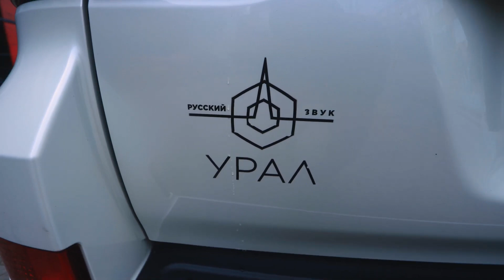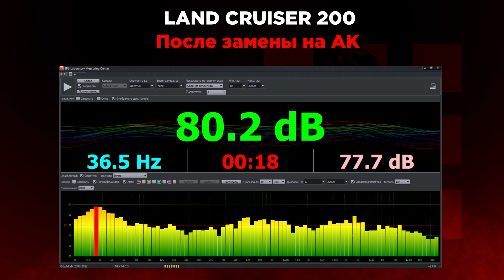Акустика для Президента .Урал АК вместо штатки в Toyota Land Cruiser 200.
Недорогие динамики для дорогих машин

Большие люди на крутых машинах: президент компании УРАЛ и его TOYOTA LAND CRUISER 200. Угадайте, что стоит вместо “штатки”?
Акустический комплект АК стоимостью в 5 000 р.

Из выпуска вы узнаете:
- откуда взялась линейка АК
- что выступало в качестве штатной акустики (марка, комплектация)
- сколько оно стоило
- кто посоветовал Президенту поставить АК
- каковы его впечатления.

А также, будут произведены замеры АЧХ до и после замены. И, разумеется, старая добрая прослушка - также до замены и после нее.

Не только полезно, но и интересно)
Не пропустите!